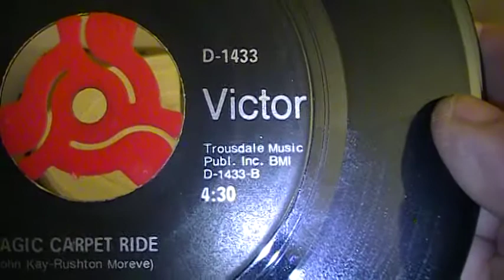Stephenwolf Magic carpet ride 1968 RCA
This song is the longer version then the radio version